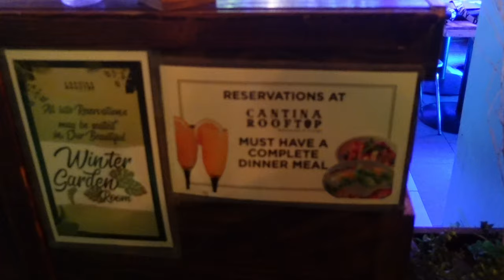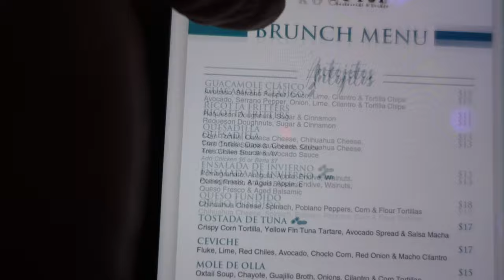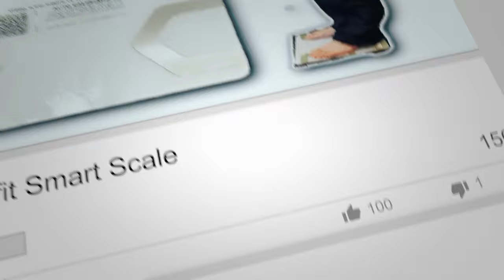Check out this giant taco! - Big Ass Taco - Cantina Rooftop NYC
This massive taco came straight from NYC!  We've done a giant taco before but this one actually had the correct fillings!  Pete, Ameni, and Errol also joined Vern and Gener and we weren't able to conquer this taco and took the leftovers home.  We also had chips, guacamole, and a lot of drinks to round out the night.

Located right next to Chelsea Piers, this Mexican rooftop restaurant had a nice party vibe with a DJ playing music constantly and the decorations inside was very festive.  We highly recommend giving them a visit if you're in the area!

Cantina Rooftop Restaurant
605 W 48th St